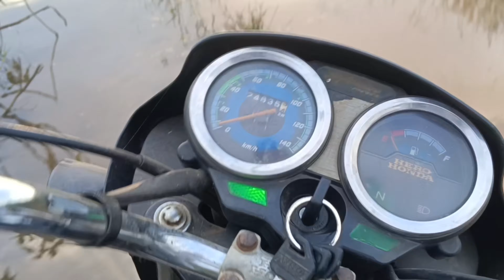आज मुझे खटारा bike से vlog बनाना पड़ा | और मैंने पानी मशीन भी चलाया जो कि बहुत मज़ा आया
आज मुझे खटारा bike से vlog बनाना पड़ा | और मैंने पानी मशीन भी चलाया जो कि बहुत मज़ा आया | पानी मसीन को चलाना सीखे

motovlog  motovlog argentino
maccmix motovlog
reed motovlog
skyycris motovlog  motovlogs
motorvlog  motovlog español
motovlog argentina
motovlog en español
motovlog günlükleri
gi motovlog
motovlog setup
motovlog komik
İzmir motovlog
r6 motovlog
zs motovlogs
Dream Motovloging
dream motovloging
mukeshthakurmotovloging
zs motovlogs h2r
motovlog gazlama
komik motovlog
yamaha r6 motovlog
motoblog
gsxr1000 motovlog
barakar barakar nadi
barakar nadi jharkhand
motovlog barakar nadi vlog
barakar nadi naav
barakar nadi dam
barakar nadi fishing
barakar nadi volg
barakar nadi mai 16 aadmi dub gaye
barakar nadi video
bhut din baad barakar nadi m
hai barakar nadi ma
barakar nadi hadsa
barakar nadi naav hadsa
barakar nadi naav palti
barakar nadi jamtara
barakar nadi fishing volg
baraka nadi
barakar nadi m maza aa gaya
barakar nadi ma fishing ho raha hai
giridih news
giridih bus accident
giridih jharkhand
bus accident in giridih
barakar nadi
giridih
barakar nadi dam
giridih bus accident news
giridih ka news
barakar nadi jharkhand
barakar river
giridih latest news
barakar nadi video
barakar river in giridih
giridih city news
barakar nadi ki lambai
barakar nadi kahan hai
barakar nadi udgam sthal
giridih bus accident today
barakar nadi kaha se nikalti hai
barakar nadi kaha kaha bahti hai
barakar river
giridih news
barakar river giridih river
giridih vlogs
river vlogs
giridih famous river
giridih barakar
giridih
giridih jharkhand
barakar nadi dam
barakar nadi
giridih ka news
barakar nadi video
tundi barakar river video
giridih local news
river barakar
giridih local news
giridih news alert
news giridih today
water fall giridih
giridih ka taja news
news giridih jharkhand
giridih city news
brakar river vlog
giridih bus accident
barakar
vlogs mukesh Thakur
funny vlogs
ri vlogs  rimorav vlogs
lifestyle vlogs
river vlog
desi vlogs
river rafting
river treasure
travel vlogs Dream Motovloging Mukesh Thakur
river dream motovloging
rivers
ducky bhai vlogs
soai vlogs
vlog rivers
river fishing
pakistani vlogs  traveling vlogs
indian vlogs dream motovloging mukesh
rivers vlog en españa
thugesh vlogs
river video
thugesh travel vlogs
river 4k
flowing river
la river
river flowing
water pump
pump
water pump motor
inverter se 1 hp water pump aap chala
sakte hain
honda water pump
honda water pump kaise chalye
dc motor water pump
china water pump
naya tarike se cycle se chalaya water
pump
tullu pump connection
water pump connection
submersible pump
pump
tullu pump connection
water pump connection
submersible pump
agar aapka water pump motor ulta chalta
hai to
motor ko ulta sidha kaise chalayen
solar pump
sabse sasta water pump
water pump
how to make water pump at home
775 motor water pump
12v water pump  motor pump
pump dream motovloging
high speed water pump
water pump kaise banaye
how to make electric water pump
water pump project
775 dc motor water pump
water motor
water pump kaise banaen
notor project water pump
honda water pump
water pump
portable water pump
petrol water pump
honda diesel water pump
honda water pump starting problem
honda water pump set
honda portable water pump
honda water pump price
honda water pumps
honda pump honda
how use portable water pump
best water pump
china water pump
honda pertol water pump
water pump honda
pump dream Motovloging
honda water pump
honda petrol water pump
how to start new honda water pump
how to start honda water pump
mukeshthakurmotovloging
Dream Motovloging
scorpion
scorpio
scorpion king
scorpion x scorpio 2022
scorpion in egypt
scorpion sting
scorpion venom
Scorpion poison
scorpion in egyptian
the scorpion king
rock scorpion king
scorpion sting burning
scorpio classic
scorpio man
bichoo nikla
bichoo drama
latest bichoo ep
bichoo latest episode
bichoo hum tv drama
bichoo drama promo
today bichoo episode
bichoo promo
bichoo today ep
bichoo drama actress name
drama serial bicho
bichoo latest ep
bichoo tonight ep
bichoo ep 12
bichoo teaser
bichhoo
bichoo ep 11
brick kil